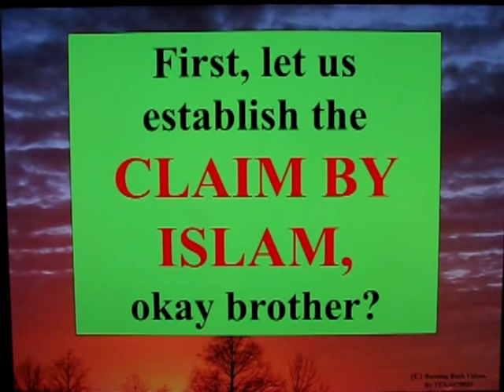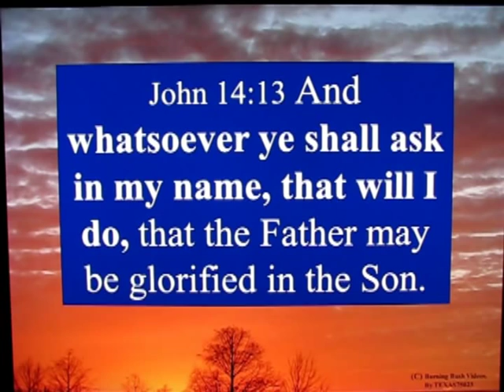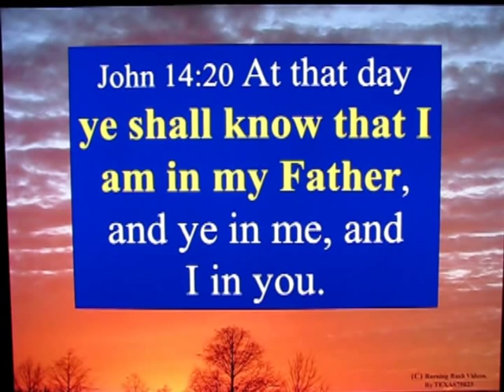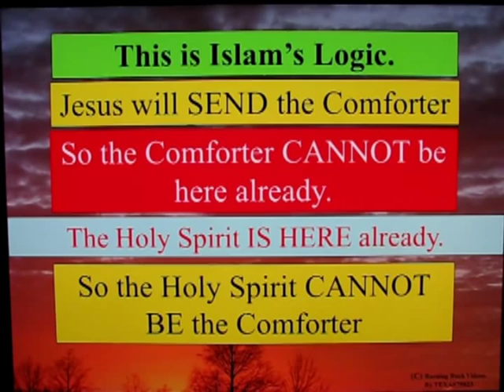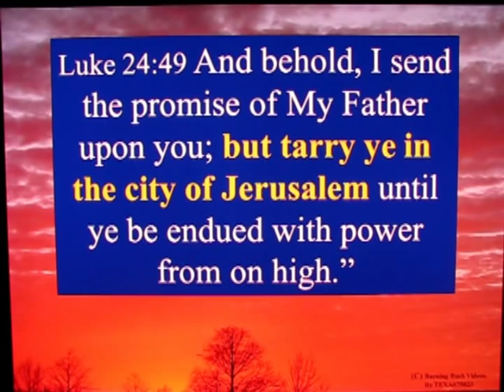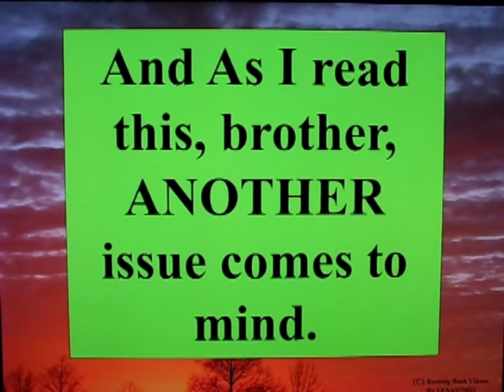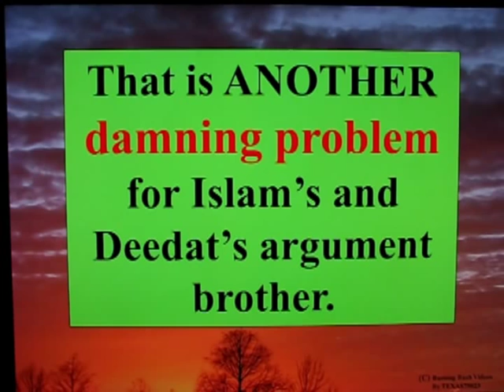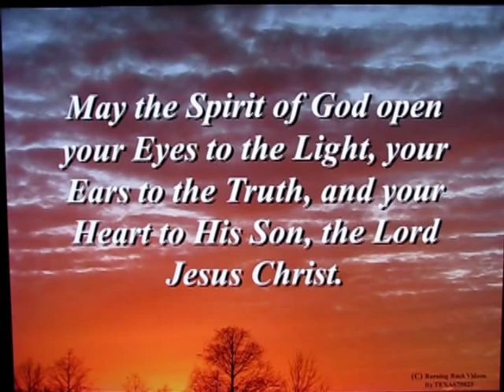Letter to a Muslim Brother - 45 - Disproving Mohammed is the Comforter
John 14  is used - or more precisely, *ONE WORD* from John 14 is used, to desperately attempt to insert Mohammed into the Bible.

The word "COMFORTER".  In the mind of Islam's followers, the word "Comforter" is sufficient to claim Mohammed is mentioned in the Gospel - which they will *DENY IS THE GOSPEL* - yet still attempt desperately to give Credentials to Mohammed - thus proving he did not lie in Sura 7.157, 158 and Sura 61.6